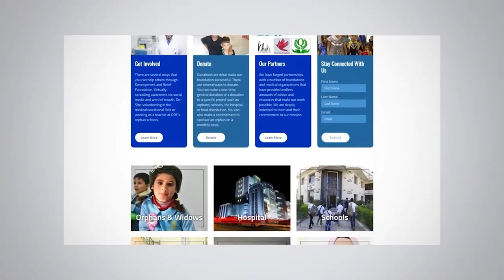Special Address by Ayatullah Sayed Murtadha Qazwini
Ayatullah Sayed Murtadha Qazwini

⬇🗣 Share with friends & family Details

📌 Theme: Compassion In Action

👤Founder @JawadQazwini